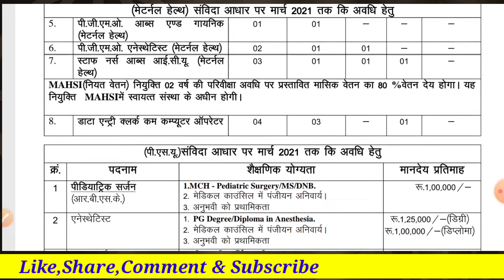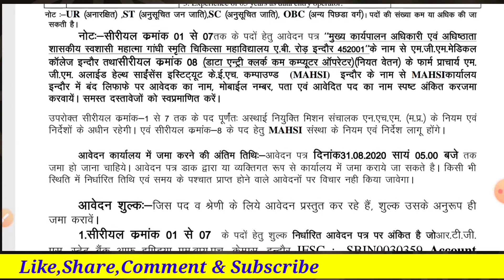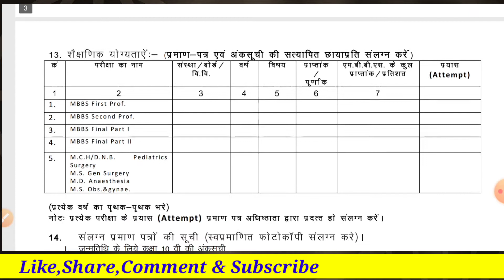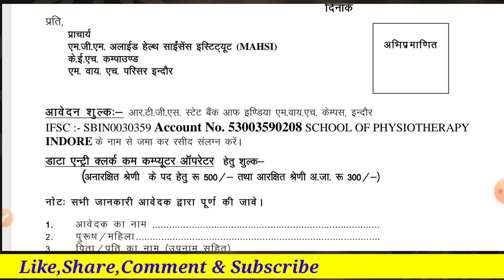Paramedical Job || Staff Nurse || Technician || GMC - Indore Job Vacancy || CMO || Svasthya Vibhag